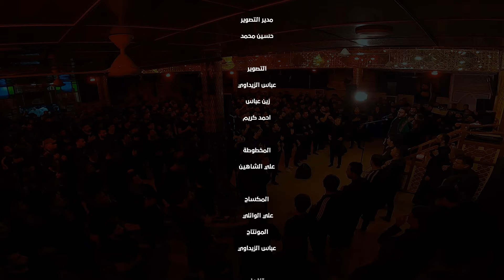غريبة واخت غريب || سيد سلام الحسيني||جامع الامام زين العابدين عليه السلام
فايبر+واتساب+تلجرام